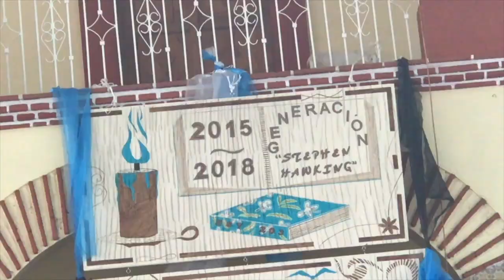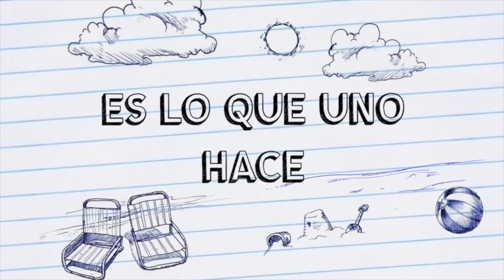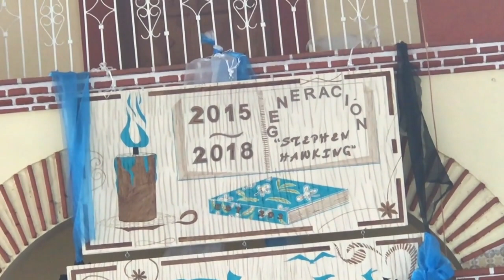Clausura de la escuela secundaria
Clausura realizada el martes 10 de julio,2018 los alumnos de la secundaria.para ver